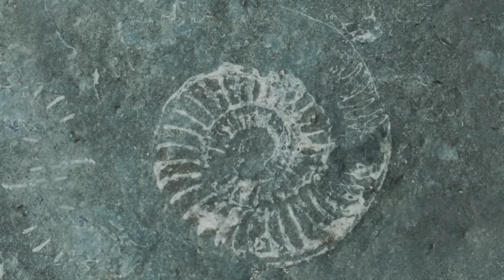Ludovico Einaudi - Einaudi: Fossils (Official Visualiser)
Ludovico Einaudi - Fossils

Ludovico Einaudi is the one of the world’s leading contemporary classical artists; creating some of the genre’s defining works such as ‘Experience’, ‘Nuvole Bianche’, ‘Una Mattina’, and releasing albums including ‘In a Time Lapse’, ‘Una Mattina’ and ‘Divenire’.